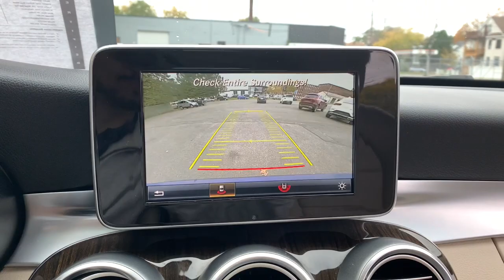2017 Mercedes-Benz C-Class Salem, NH, Newburyport. MA, Andover, MA, Haverhill, MA, Methuen, MA 21K-P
Brilliant Blue Metallic Used 2017 Mercedes-Benz C-Class available in Salem, New Hampshire at Smith Motor Sales of Haverhill. Servicing the Newburyport. MA, Andover, MA, Haverhill, MA, Methuen, MA area.
2017 Mercedes-Benz C-Class C 300 - Stock#: 21K-P4037A - VIN#: WDDWF4KB0HR231430

Just traded! Well equipped with Premium 2 Package which includes Blind Spot Assist, Entrance Door Lamps, Burmester Surround Sound System, Static LED Headlamps and more! brbrOther options include Linden Wood Trim, Panorama Sun Roof, Heated Steering Wheel, Heated Front Seats and much more! brbrCall to schedule an appointment!